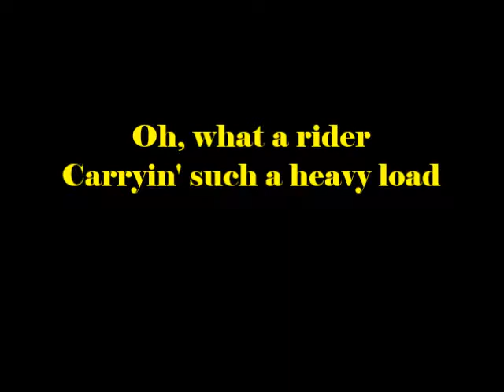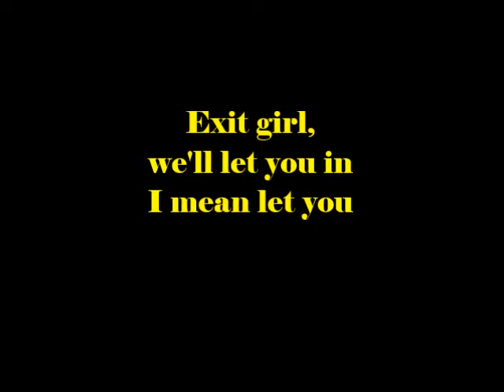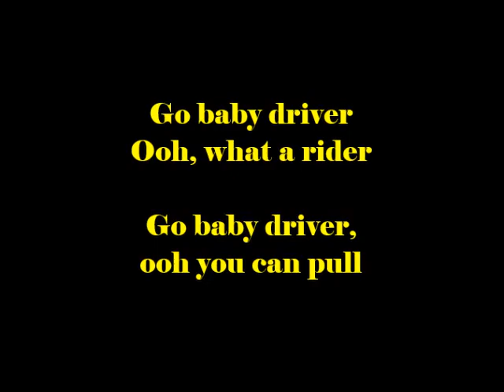KISS BABY DRIVER KARAOKE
Thank's Mr Craig Simms for instrumental music !